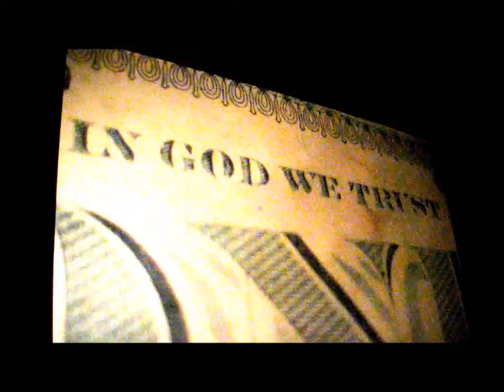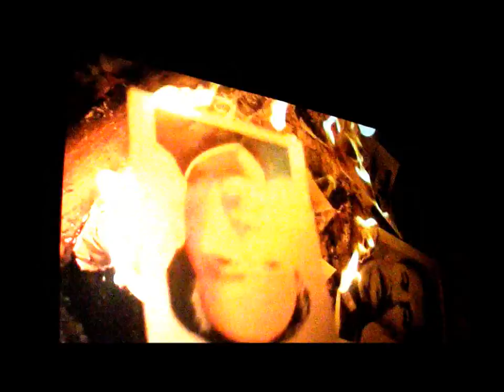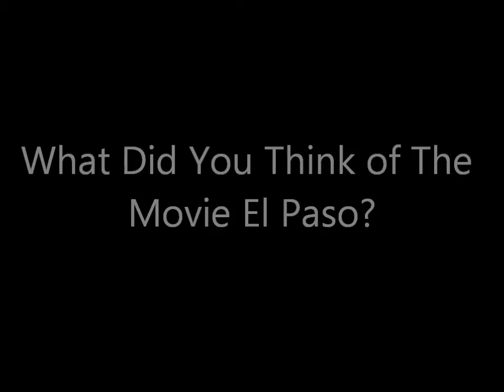Monumental Movie Viewing El Paso, TX 2012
El Pasoan's went out and watched the movie Monumental by Kirk Cameron on March 27, 2012. Check your local listings to see when it is showing in a city near you.